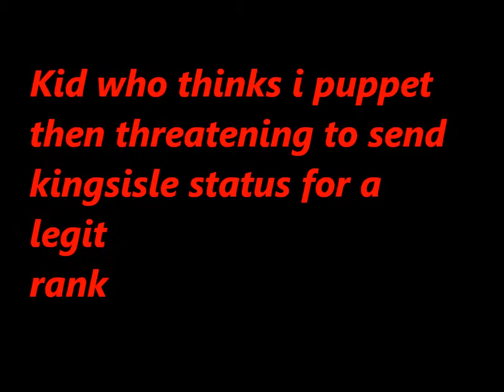Wizard101 Kid thinks i puppet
this kid started talking stuff on i puppet when i dont lol and i never will in my life, he later admits that he was wrong but this is still fun to watch so enjoy :)